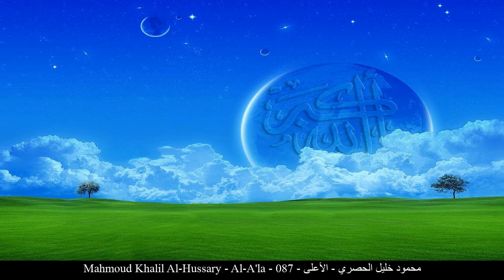HD Mahmoud Khalil Al-Hussary - Al-A'la - 087 - محمود خليل الحصري - الأعلى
[_arabic] محمود خليل الحصري الأعلى حفص عن عاصم
[_english] Mahmoud Khalil Al-Hussary Al-A'la Rewayat Hafs A'n Assem
[_france] Mahmoud Khalil Al-Hussary Le Très-Haut Rewayat Hafs A'n Assem
[_germany] Mahmoud Khalil Al-Hussary Al-A'lā - Der Höchste Rewayat Hafs A'n Assem
[_spain] Mahmoud Khalil Al-Hussary El Altísimo Rewayat Hafs A'n Assem
[_turkey] Mahmoud Khalil Al-Hussary Ala Suresi Rewayat Hafs A'n Assem
[_china] 马赫茂德-哈利勒-艾勒合素里 至高章 哈复苏 传自 阿岁目 的读法
[_tahi] มะห์มูด เคาะลีล อัล-หุเศาะรีย์ สูเราะฮฺ อัล-อะอฺลา ริวายะฮฺหัฟศฺ จาก อาศิม
[_urdu] محمودخلیل حصری اعلى بروایت حفص عن عاصم
[_bengali] মাহমূদ খলীল আল-হুসারী আল-আ‘লা ক্বারী নাফে‘ থেকে ওয়ারশের বর্ণনা
[_bosnia] Mahmud Halil El-Husari El-A'la Rivajet Hafsa od Asima
[_uyghur] مەھمۇد خەلىل ئەلھىسرى سۈرە ئەئلا ھەفسى رىۋايىتى
[_farsi] محمود خلیل الحصری أعلى روایت حفص از عاصم
[_tajeki] Маҳмуд Халил ал-Ҳусарӣ АЪЛО Ривояти Ҳафс аз Осим
[_malbari] മഹമൂദ് ഖലീല് അല് ഹസ്വ് രീ അഅ് ലാ ആസിംമില്നിന്ന് ഹഫ്സ് രിവായത്ത് ചെയ്തത്
[_tagalog] Mahmoud Khalil Al-Hussary Ang Kataas-taasan Rewayat Hafs A'n Assem
[_indonesia] Mahmud khalil al hushariy Surah Al-A’laa (Yang Tertinggi) Riwayat Hafs 'an Ashim
[_portuguese] Mahmoud Khalil Al Hussari O Altíssimo Hafs, de Ássim
[_hausa] Mahmoud Khalil Al-Hussary Al'A'alah Riwayar Hafsu daga  Asim
[_swahili] Mahmoud Khalil Al-Hussary Al'A'alah Riwaya ya Hafswi kutoka kwa Aswim